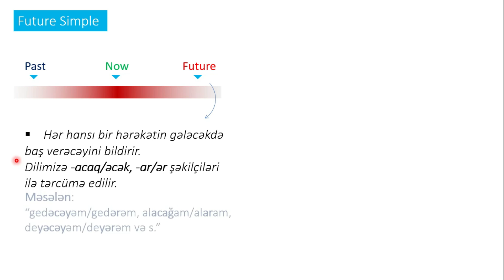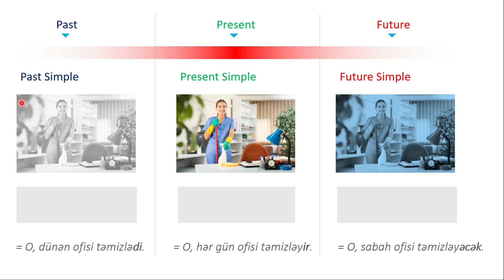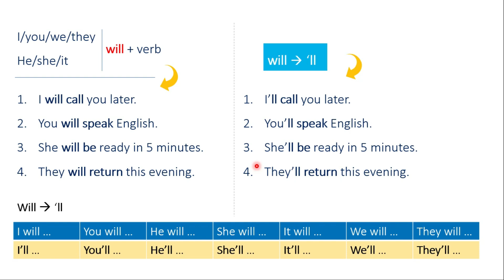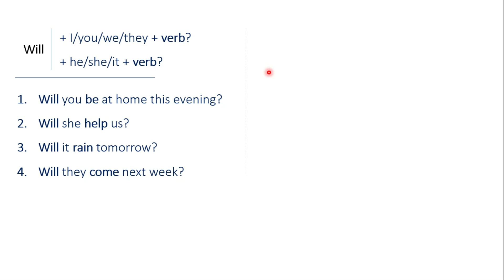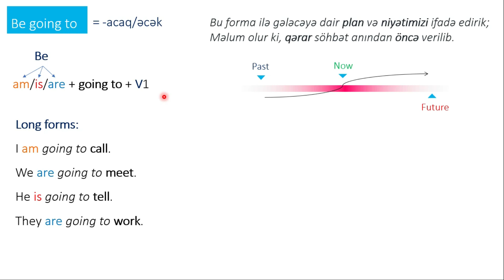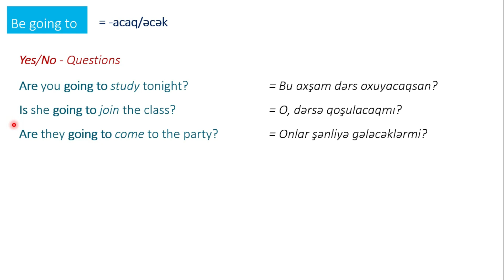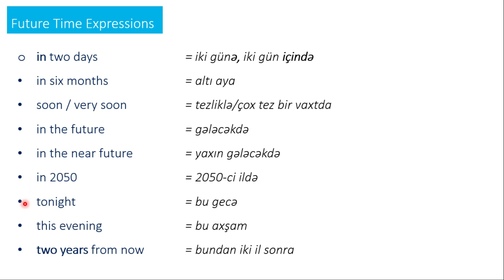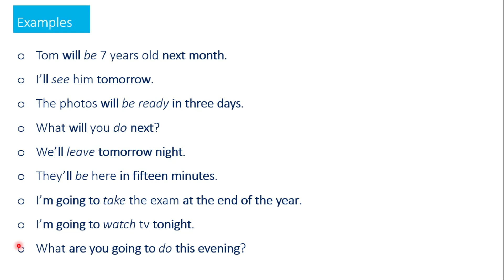İngilis Dili - Danışıq Dərsləri (Dərs 16)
ingilis dili danışıq dərsləri, ingilis dili öyrənmək, ingilis dilində zamanlar, Future simple, Future simple, future simple tense form, will, shall, be going to
ingilis dili öyrənmək
PDF